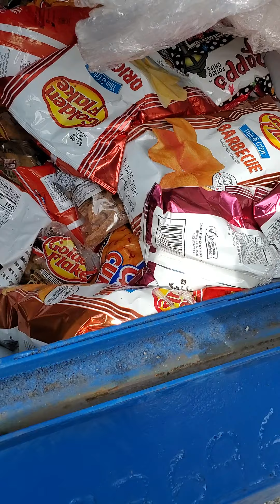9/19/20 Dumpster Treasure 👍😷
Saturday's Haul